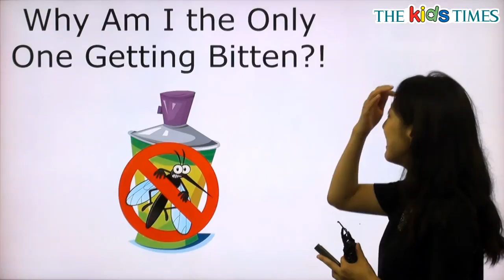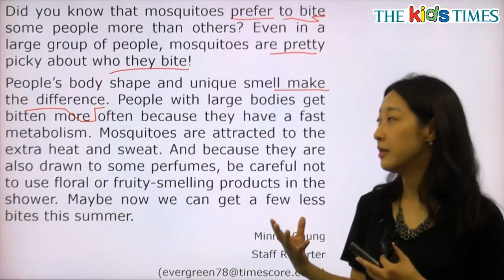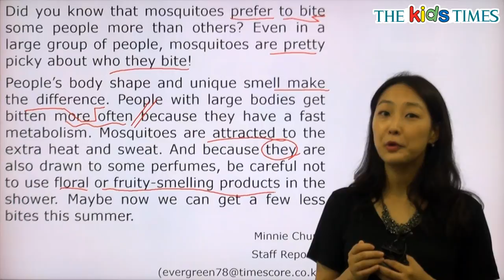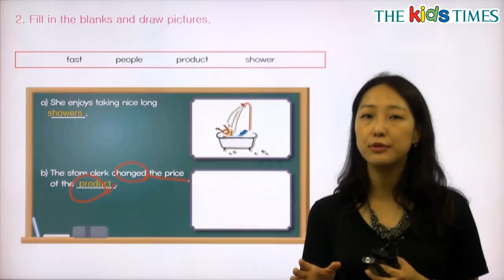Why Am I the Only One Getting Bitten?! - 전나리 선생님과 함께 하는 Aha! 동영상 강의 ( The Kids Times - No.370 )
왜 모기가 나만 물까요?